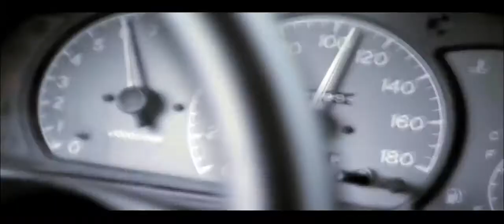Syria is the cradle of civilization,the amazing nature,syria tourism,Syrien سوريامهد الحضارة،الطبيعة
Syria is the cradle of civilization,the amazing nature,syria tourism,Syrien
سوريامهد الحضارة،الطبيعة

🌟LIFT THE SANCTIONS 🌟
so that we could fight the pandemic.
We call for lifting sanctions imposed on Syria.
🌟Syria is the cradle of civilizations.🌟

🌟Damascus is the mother of the world.
🌟Damascus is the oldest city in the world.
🌟Aleppo is the second oldest city in the world.
There are 150 archaeological
theaters in the whole world,
of which there are 50 in Syria.🇸🇾🇸🇾🇸🇾🇸🇾

ٍSyria cradle of civilization
Syria land of civilizations
syria birthplace of civilization
Syria creativity and art

Syrien Wiege der Zivilisation
Syrien Land der Zivilisationen
Syrien Geburtsort der Zivilisation
Syrien Kreativität und Kunst

سوريا أرض الحضارات
سوريا مهد الحضارة
سوريا ​الإبداع والفن
سوريا الادب والعلم
سوريا الله حميها